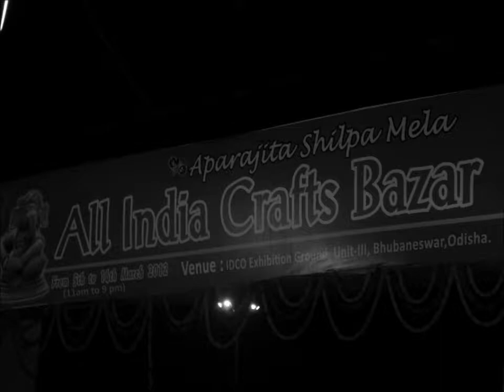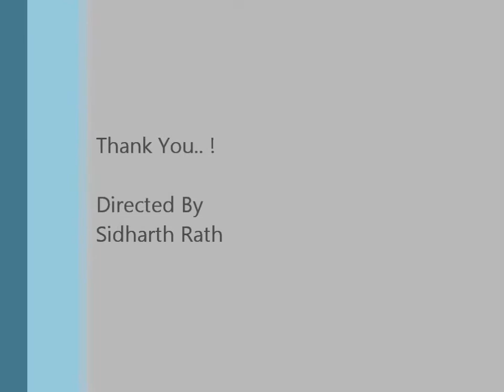Virtual Tour of a Crafts Mela - Know India - HD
Virtual Tour of a Crafts Bazaar.  Get to Know India!